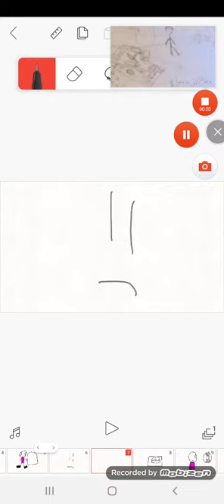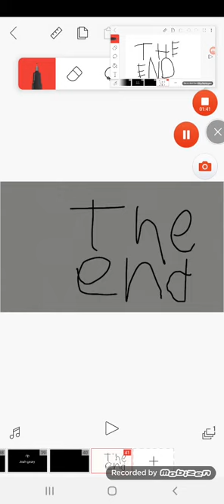Josh geary deathbed Little guy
The greeny phatom show josh geary